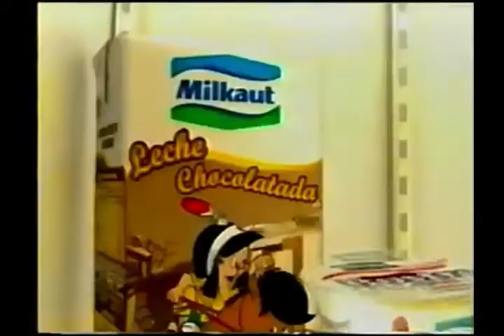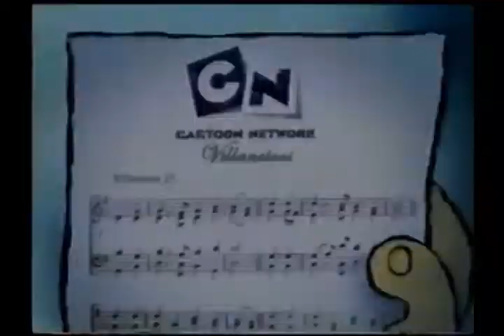Tandas Comerciales Cartoon Network (Diciembre 2006)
Créditos a @vhstvyentretenimiento2540 por la compilación